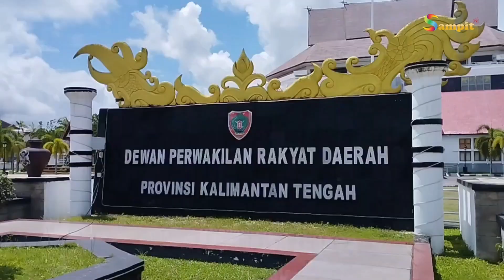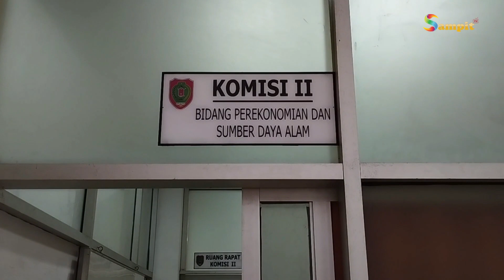MAKSIMALKAN PROGRAM PROGRAM KEMANDIRIAN PANGAN DI PROVINSI KALTENG